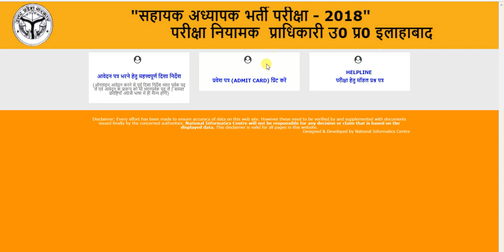UP Assistant Teacher Admit Card 2018 download kaise kare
UP Assistant Teacher Admit Card 2018 download karne ke liye link